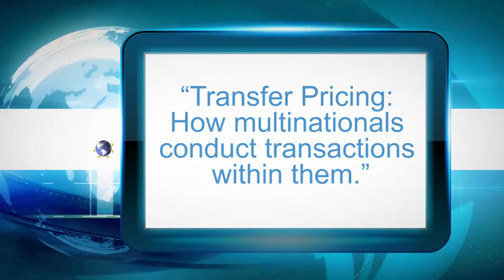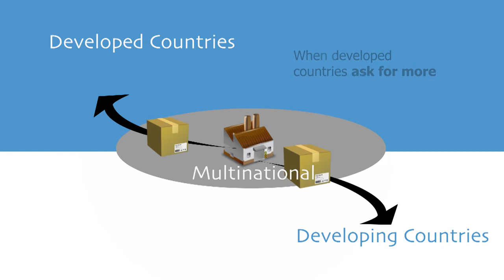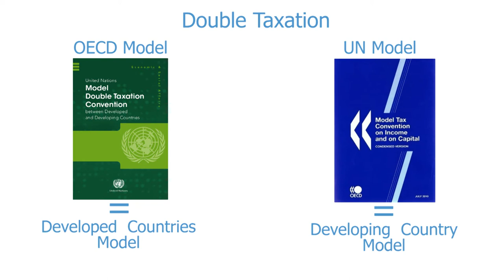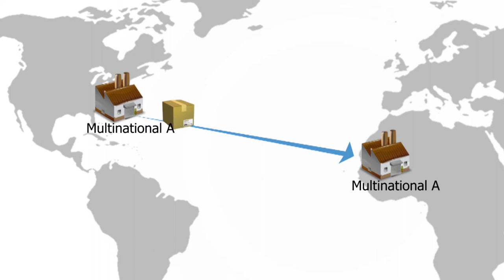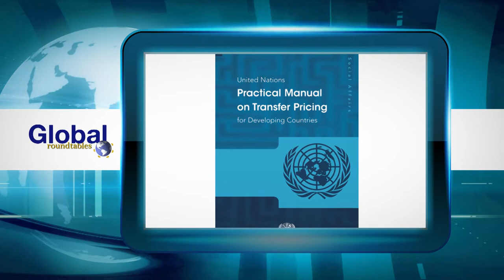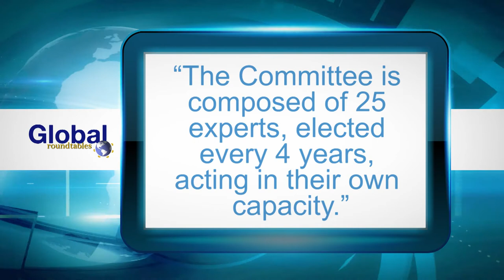Global Roundtable - GFDD and Michael Lennard Chief of International Tax Cooperation of the UN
Global Roundtable
Episode #18